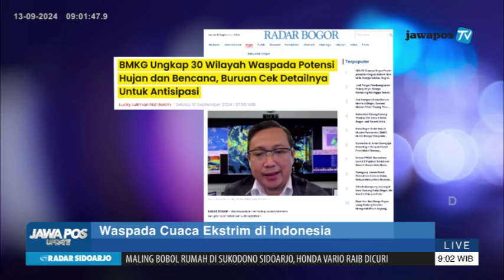Waspada Cuaca Ekstrim di Indonesia